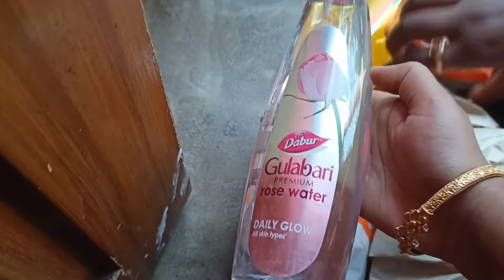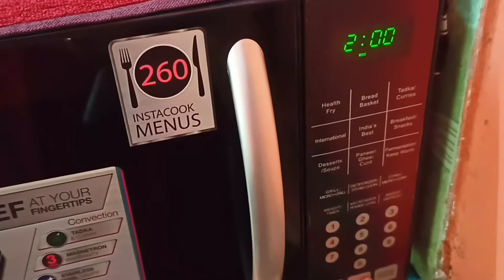আজকে আমরা অনেক বড় দুর্ঘটনার হাত থেকে বেঁচে গেলাম/ প্রচুর গিফট পেলাম/ My vlog my tips